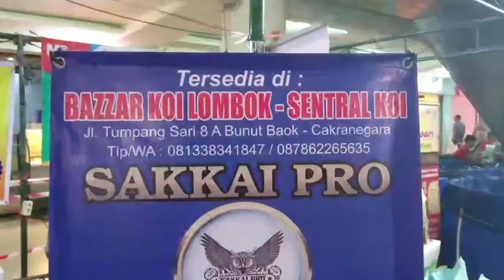Lomba ikan koi